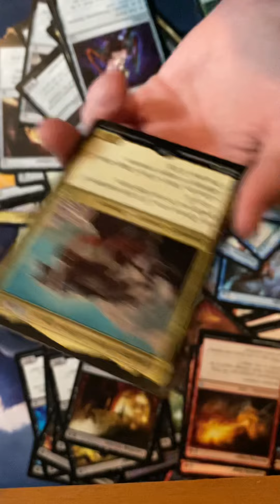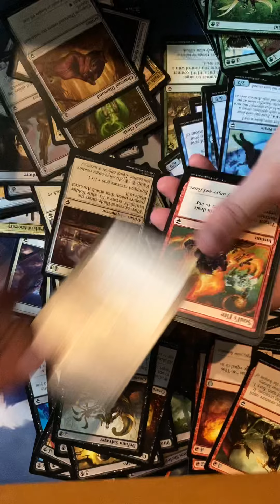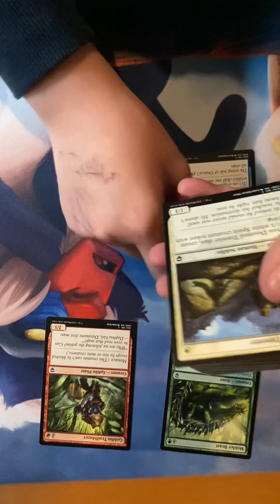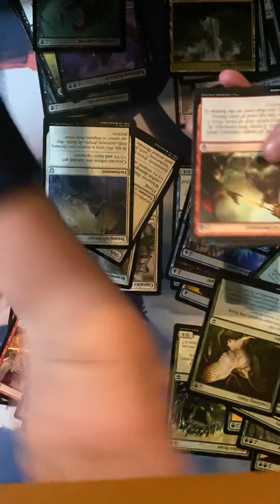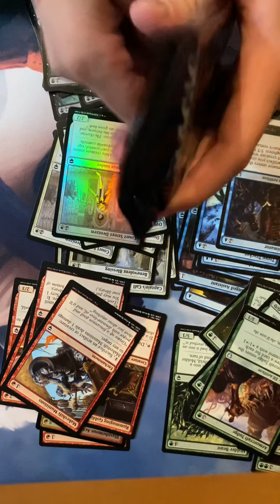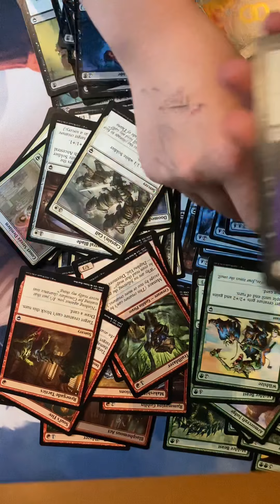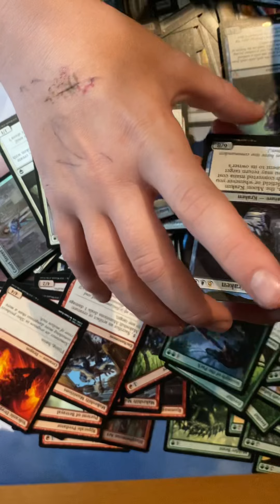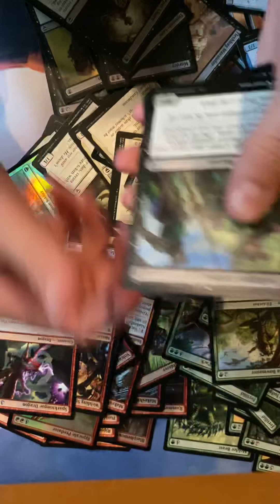Commander Legends Booster Box - CASH or TRASH - Part 2